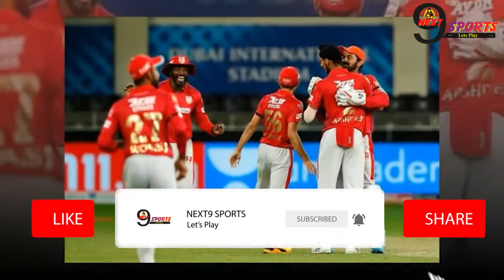KKR vs PBKS Live Match Update |Punjab vs Kolkata 21th Match | Playing 11 and Head to Head Record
Squads:

Punjab Kings Squad: KL Rahul(w/c), Mayank Agarwal, Chris Gayle, Nicholas Pooran, Deepak Hooda, Moises Henriques, Shahrukh Khan, Fabian Allen, Mohammed Shami, Ravi Bishnoi, Arshdeep Singh, Murugan Ashwin, Mandeep Singh, Chris Jordan, Dawid Malan, Jalaj Saxena, Sarfaraz Khan, Saurabh Kumar, Jhye Richardson, Ishan Porel, Riley Meredith, Utkarsh Singh, Darshan Nalkande, Prabhsimran Singh, Harpreet Brar

Kolkata Knight Riders Squad: Nitish Rana, Shubman Gill, Rahul Tripathi, Sunil Narine, Eoin Morgan(c), Dinesh Karthik(w), Andre Russell, Pat Cummins, Shivam Mavi, Prasidh Krishna, Varun Chakravarthy, Shakib Al Hasan, Ben Cutting, Karun Nair, Pawan Negi, Harbhajan Singh, Kuldeep Yadav, Gurkeerat Singh Mann, Sheldon Jackson, Sandeep Warrier, Tim Seifert, Lockie Ferguson, Rinku Singh, Venkatesh Iyer, Kamlesh Nagarkoti, Vaibhav Arora

KKR VS PBKS team comparison
KKR VS PBKS team comparison 2021
PBKS VS KKR team comparison
PBKS VS KKR team comparison 2021
Punjab Kings VS Kolkata Knight Riders comparison
Punjab Kings VS Kolkata Knight Riders team comparison 2021
Kolkata Knight Riders VS Punjab Kings team comparison
Kolkata Knight Riders VS Punjab Kings team comparison 2021
PBKS VS KKR 2021
KKR VS PBKS
KKR VS PBKS 2021
KKR playing11
PBKS playing11
KKR VS PBKS playing11
PBKS vs KKR Live
KKR vs PBKS Live Match
PBKS vs KKR LIVE Match Updates
KKR vs PBKS live score
PBKS vs KKR live score 2021
KKR vs PBKS live score video
PBKS vs KKR  HEAD to head 2021
Punjab vs Kolkata, 21th Match - Live 2021
Punjab vs Kolkata , 21th Match - Live 2021 live score